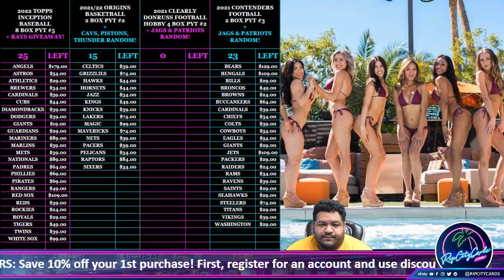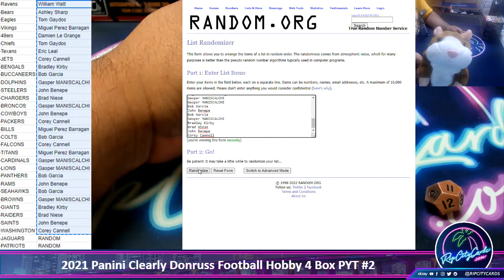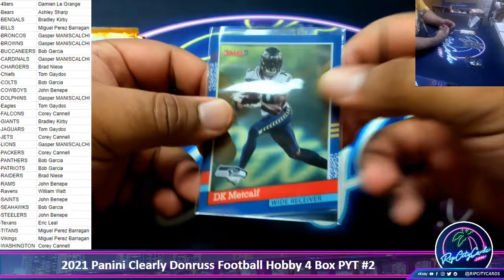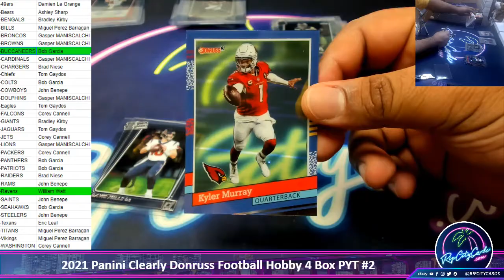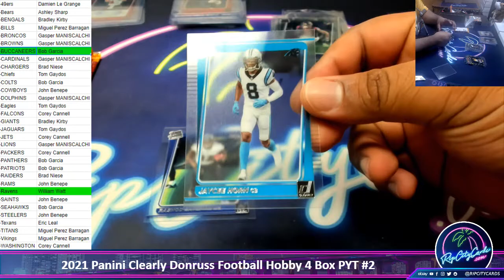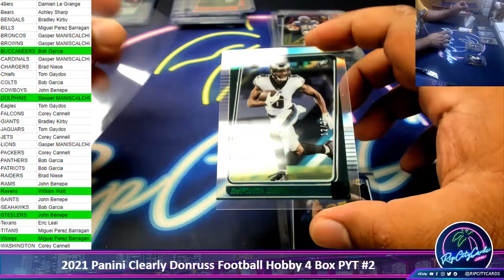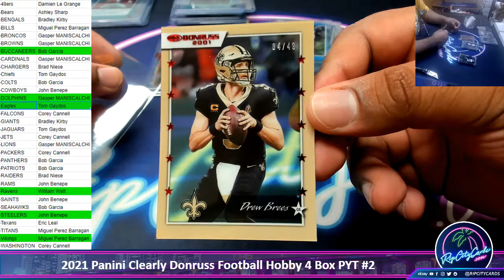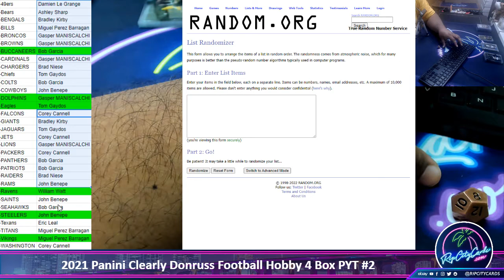2021 Panini Clearly Donruss Football Hobby 4 Box PYT #2